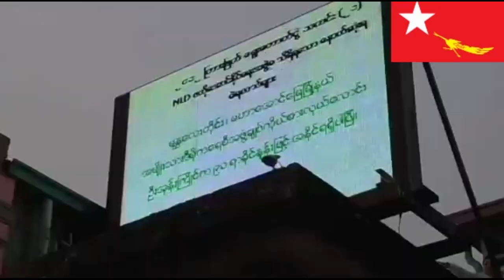ပြည်သူချစ်တဲ့ NLD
တေးရေး/ဆို ကိုဘကျော်
ဂီတမှူး -ဇော်မျိူးသက် (BA-Music)
Group Voices & Harmony နေလင်းအောင်ဆန်း၊ပန်းမြတ်မြတ်မွှေး၊အိသွယ်ဖြိုး
Mixing & Mastering ရန်မျိုးအောင် (Legend Audio Studio)